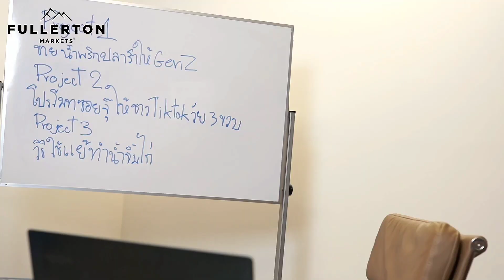[Thai] Fullerton Markets Thailand Open House: Episode 8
Ever felt like everything goes wrong in a single day? Much like Lily, who faced a string of unfortunate events, reaching her breaking point. It's time to turn the tide and revolutionise her life!

Begin crafting your own tale of triumph with ease at Fullerton Markets